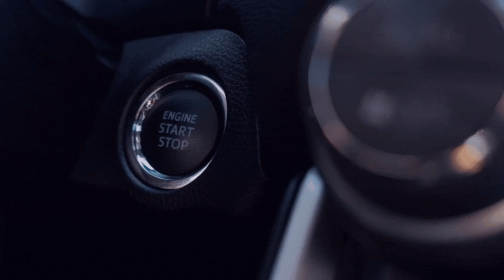Servilla - Laibach Teil 3️⃣ [ETS - 2/GER/🔞][5️⃣2️⃣][🏬NTG][💪Wir sind eine Community][🌍MP/convoi]